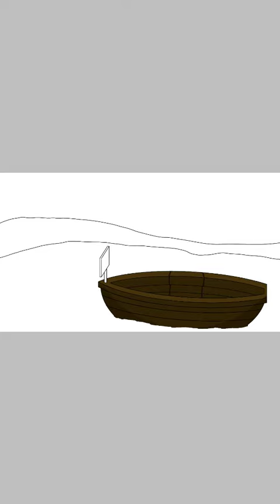Drawing An End Card For The Witness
Although ive already posted 2 the witnesses episodes doesnt mean i cant add end cards to the future xD

I didnt know what to make before, which is why it took a minute to make it

Made this over on my phone via the inispaint x app